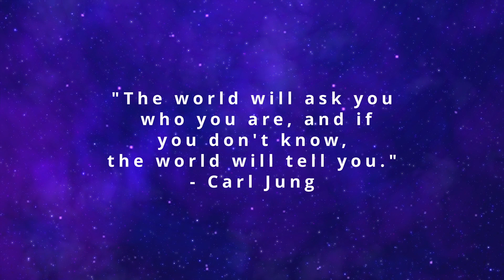Are You Lost in the Crowd? Carl Jung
In this video, we explore Carl Jung's profound quote: "The world will ask you who you are, and if you don't know, the world will tell you." Discover the importance of self-awareness, learn how to resist external influences, and find practical ways to apply Jung's philosophy to your life. Join us on a journey to uncover your true identity and live authentically.

Audio: elevenlabs.io